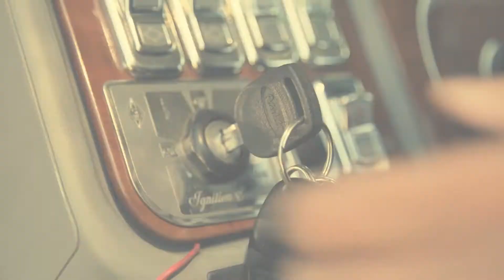Vijay dhammi Heran wala Interview